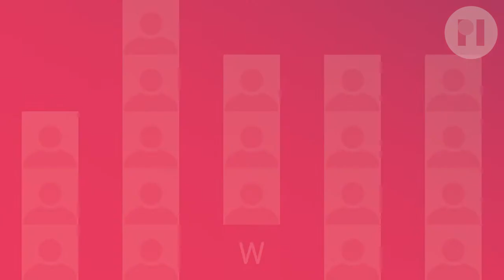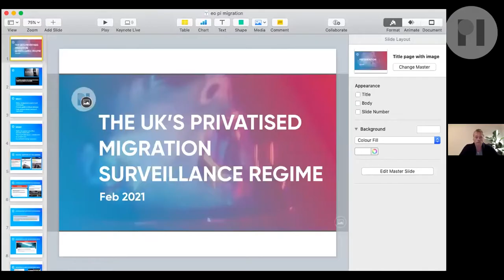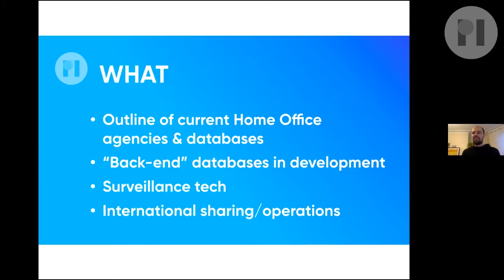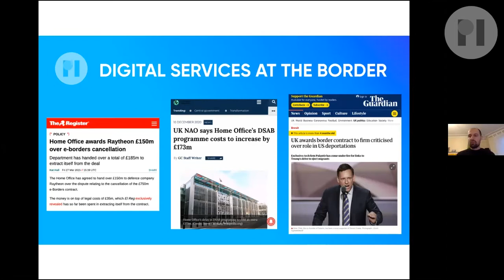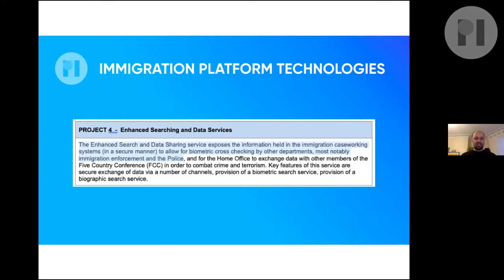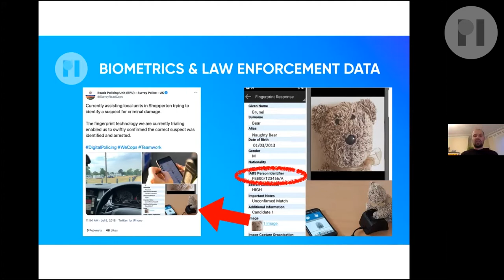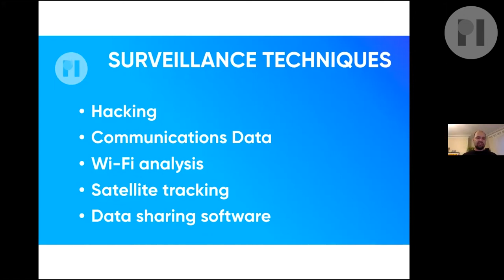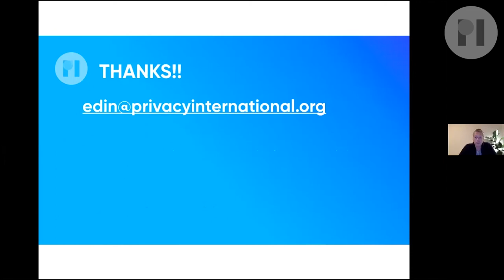The UK’s Privatised Migration Surveillance Regime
The UK’s migration and border control system is complex and highly privatised - with arms and tech companies making billions from it. But who is involved?

Privacy International presents the result of their research into how UK authorities track and monitor immigrants and the companies which profit.

Speakers

Edin Omanovic - Advocacy Director, Privacy International
Mary Atkinson - Campaign Officer, Joint Council for the Welfare of Immigrants
Petra Molnar - Coordinator, Migration and Technology Monitor

Moderated by Daniel Howden - Managing Editor, Lighthouse Reports